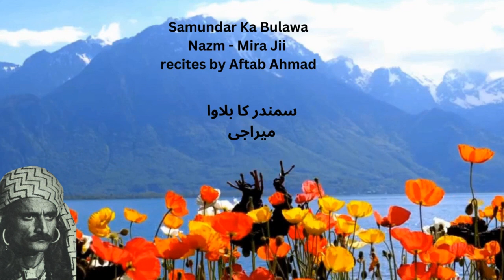Meeraji Nazm - Samundar Ka Bulawa - Best Shayari - سمندر کا بلاوا - recites by Aftab Ahmad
یہ سرگوشیاں کہہ رہی ہیں اب آؤ کہ برسوں سے تم کو بلاتے بلاتے مرے
دل پہ گہری تھکن چھا رہی ہے